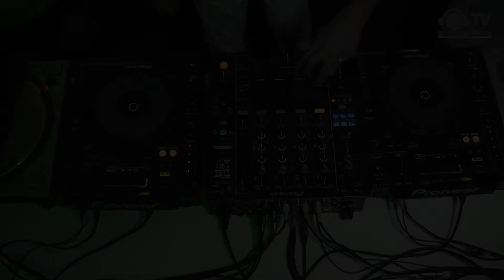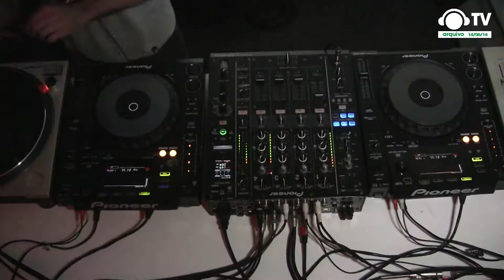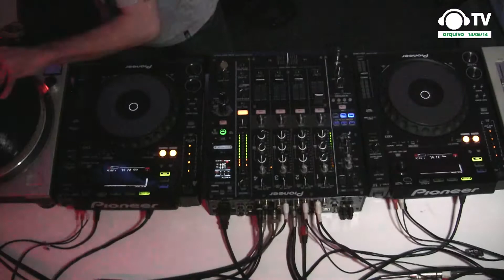Rafinha vs Coruja @ Techneura & Válvula Rec. Showcase @ Ban TV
O Music Showcase é um programa da BanTV e destaca as marcas e personagens que estão em evidência na música eletrônica mundial. Entrevistas com DJs, produtores, empresários, labels, núcleos, demonstrações de equipamentos e as últimas novidades da música se encontram aqui.